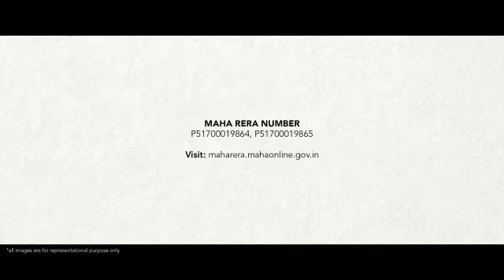Shapoorji Pallonji Northern Lights | Mumbai Property Exchange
Northern Lights - a beautiful project by Shapoorji Pallonji, a well-planned living space which is the hallmark of thoughtfully laid out flats at reasonable prices. Northern Lights brings a lifestyle that befits royalty with its beautiful apartments at Thane. Your home will now serve as a perfect get-away after a tiring day at work, as Northern Lights will make you forget that you are living in the heart of the city. These residential apartments in Thane offer luxurious homes that amazingly escape the noise of the city centre. The beautiful views and cross ventilation make your home a peaceful abode. In addition to that, there are a number of benefits of living in apartments with a good locality. Northern Lights is conveniently located at Thane to provide unmatched connectivity from all the important landmarks and places of everyday utility such as various well-known hospitals, educational institutions, super-marts, parks, entertainment spots, recreational centres and so on.